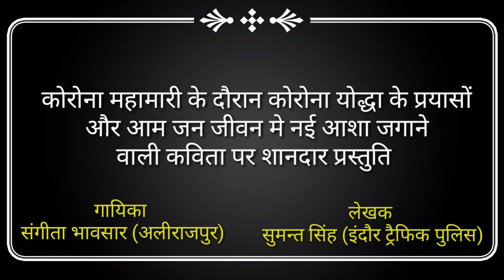कोरोनामहामारी से लड़ने में हिम्मत और जज्बा पैदा करने वाला गीत |Sangita Bhawsar|Writter Sumant singh